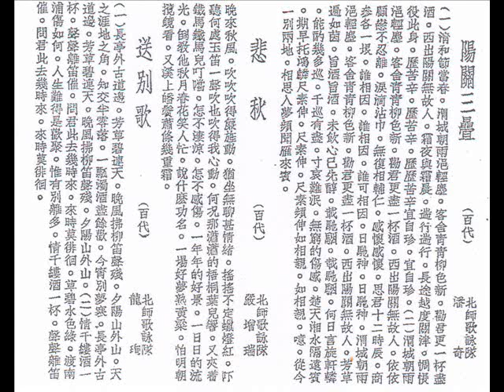阳关三叠 （下）潘奇 （1935年 百代唱片）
北师附小 潘奇在百代灌录的 阳关三叠， 古琴曲谱，张友鹤古琴伴奏。
于1935年4月15日由百代公司出版唱片，编号34812 AB。

感谢北京的朋友提供中唱的模板录音。这些录音毕竟年代久远，希望老歌迷不会抱太高的期望。歌以稀绝为贵。